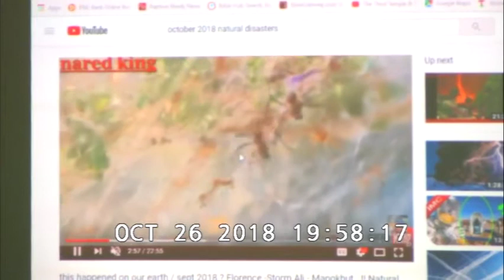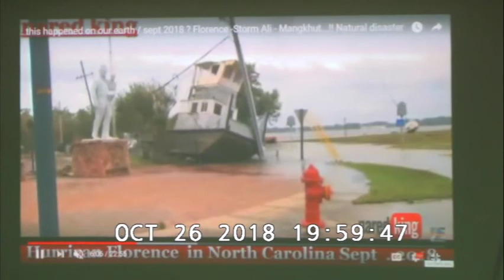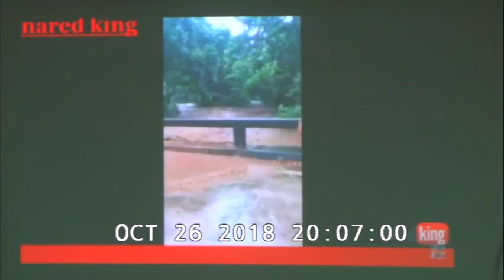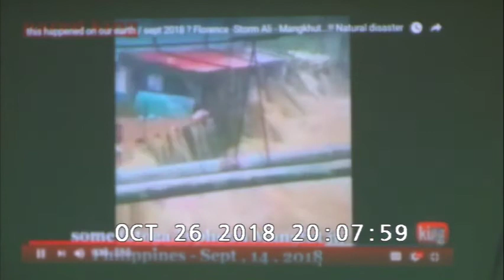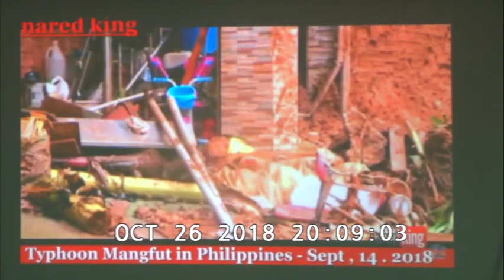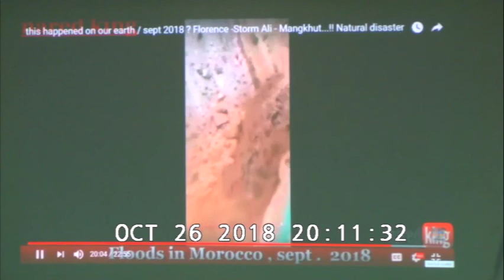Rev, Moses Thawng Cung